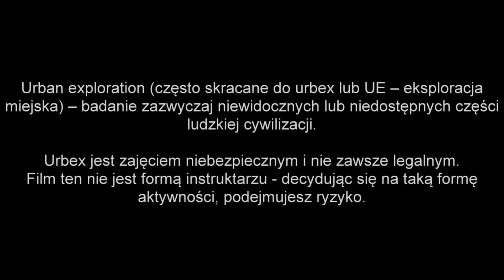Żary Urbex - Wagonownia |URBEX #64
Wizyta w opuszczonej i zdewastowanej wagonowni w Żarach.

Pierwsze wzmianki o wagonowni pojawiły się w 1899 roku. Wagonownia uległa poważnemu zniszczeniu w 2011 roku, kiedy to doszło do pożaru.

Obecnie obiekt popada w ruinę lecz pomimo to, zachował swój unikalny klimat (szczególnie dach prezentuje się ciekawie).